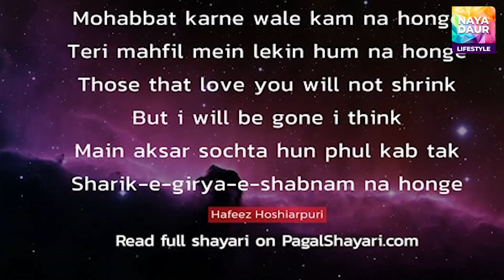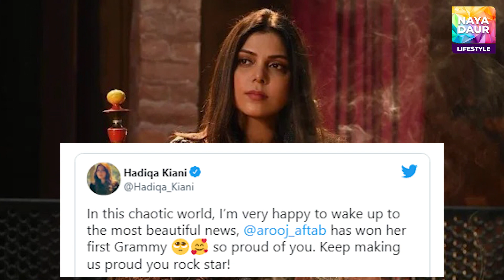Pakistani Stars Laud Arooj Aftab’s First Grammy Win